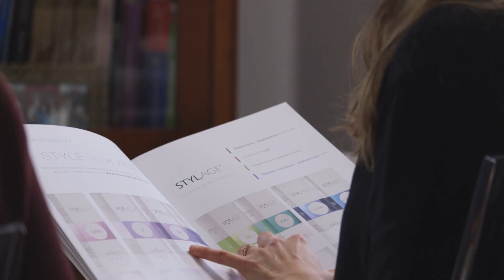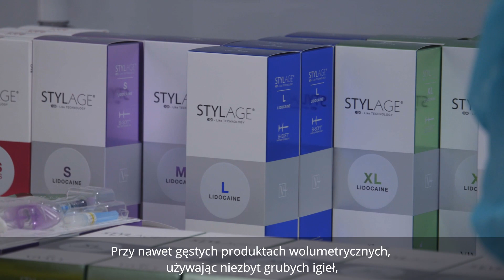Modelowanie ust i wolumetria twarzy wypełniaczami STYLAGE. Szkolenie dla lekarzy w Kaniowscy Clinic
19 października w Kaniowscy Clinic we Wrocławiu odbyło się szkolenie z nowoczesnych technik modelowania ust oraz wolumetrii i konturowania twarzy z użyciem wypełniaczy Stylage. Organizatorem szkolenia dla lekarzy medycyny estetycznej była firma Laboratoires VIVACY Polska, a warsztaty praktyczne poprowadził dr Michał Kaniowski, specjalista dermatolog, który od lat uczy studentów zabiegów z zakresu dermatologii estetycznej.